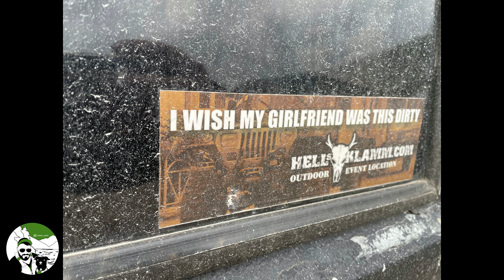Suzuki Jimny Offroad auf Herz und Nieren geprüft || Allradfreigang 2022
Mich hat das Offroad Fieber gepackt 😎🤙.
In diesem Video seht ihr wie ich meinen Suzuki Jimny über das Gelände vom "Allradfreigang" bewege. Es war generell meine erste Offroad Erfahrung.
Das Wetter war wie bestellt, es war richtig matschig. der Nachteil... es war nicht gerade angenehm im Zelt am Boden zu übernachten. Jeder der mich kennt weiss, dass mich schlechtes Wetter nicht aufhält.

Noch ein kurzes Fazit zu meinem Auto. Bin mega positiv überrascht, wie sich der kleine Würfel im Gelände geschlagen hat. Er kann bestimmt noch viel mehr als im Video zu sehen ist, aber wie gesagt ich bin Absoluter Offroad Rookie 😅.

Wer mehr wissen möchte, nützt doch einfach die Kommentar Funktion.

Danke nochmal an alle Kamerafrauen/männer,

Bei den mit (+) markierten Links handelt es sich um Amazon-Partnerlinks durch welche ich eine kleine Provision bekommen. wenn ihr auf sie raufklickt und etwas bestellt. Wer mich gerne unterstützen möchte in den noch kommenden Projekten ist herzlich eingeladen. Ich habe alle Produkte mit meinem eigenen Geld erworben. Es existiert keine Kooperation oder Werbepartner die mir diese Ausrüstung zur Verfügung gestellt haben.